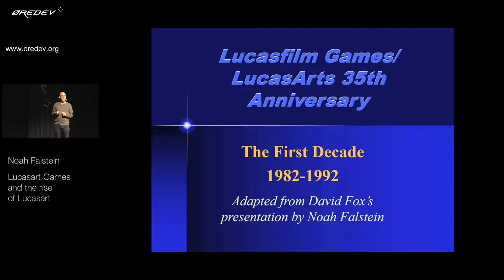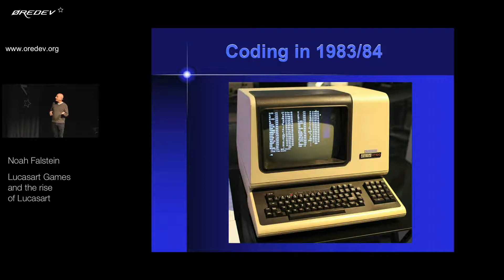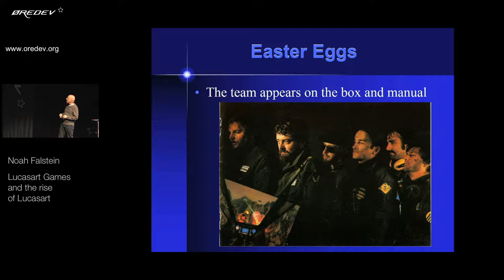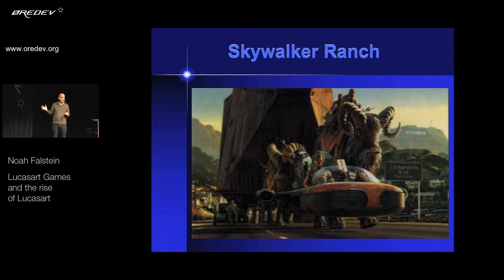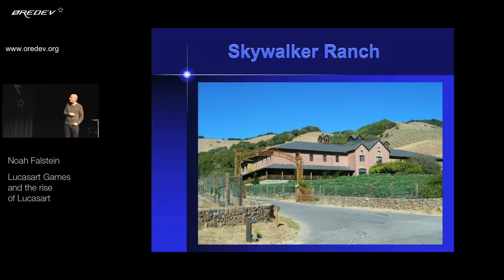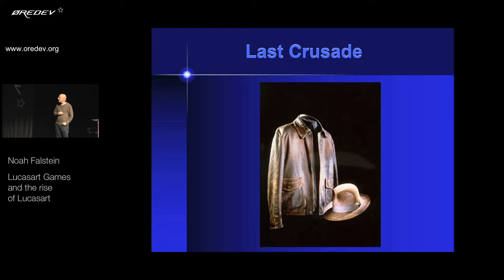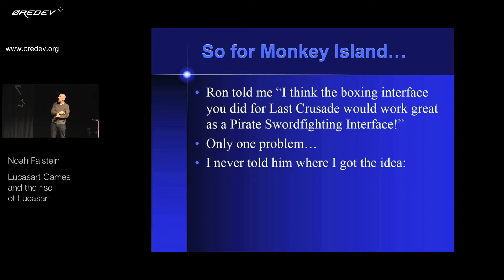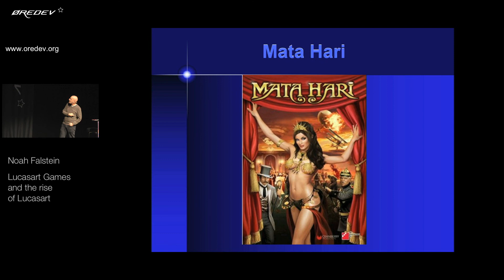Øredev 2017 - Noah Falstein - Lucasfilm Games and the rise of LucasArts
Noah was the 7th employee at Lucasfilm Games, and came on before their first titles were published. He will relate stories of what it was like to work on early titles like Rescue on Fractalus, Indiana Jones and the Last Crusade, The Secret of Monkey Island, and more. He'll discuss details of what it was like to code for 1 mhz processors and fit a game into 48K (or even 2K!) of total storage, and relate anecdotes of early LucasArts experiences.

Key takeaways
What it was like to work at Skywalker Ranch with George Lucas and Steven Spielberg in the early days of video games on Star Wars and Indiana Jones titles
Inside stories of early days of game development and coding in the era of 1 Mhz processors and 300 baud modems
Background on groundbreaking interactive storytelling